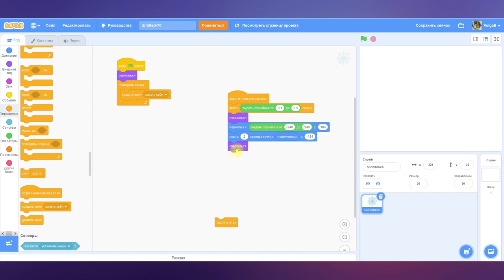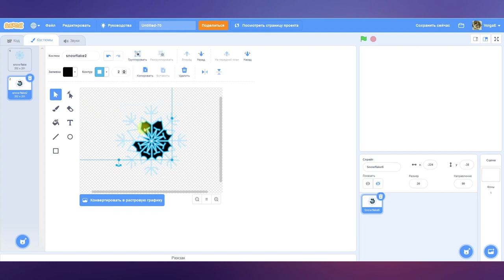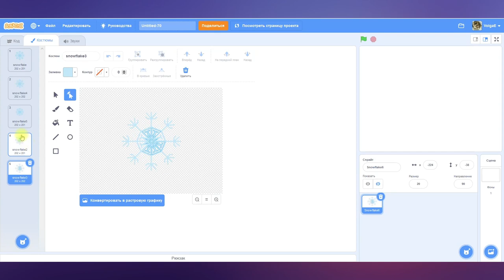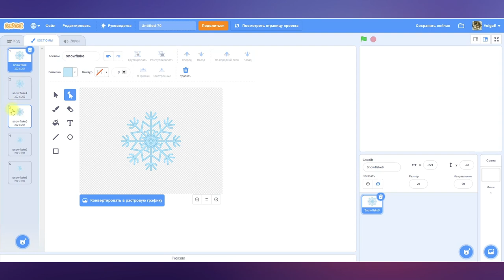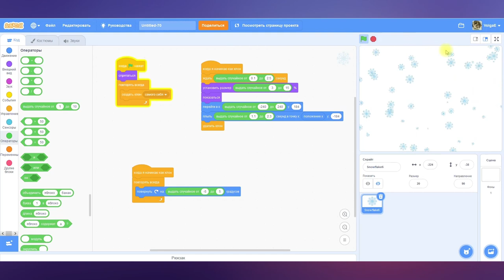Анимация снегопада. Способ 2 - с помощью клонов в Scratch 3.0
Второй способ создания анимации падающего снега в Scratch. С использованием клонов.
Используем клоны спрайта и получаем более универсальный и экономичный (с точки зрения трудозатрат программиста) способ анимации объектов с одинаковым поведением.
О том, что такое положительные и отрицательные числа, можно почитать и даже научиться решать задачи по программированию.